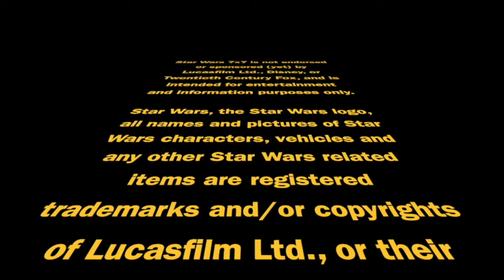THE ACOLYTE Rewatch: The Acolyte (8) | Star Wars 7×7 Episode 3,677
In the final episode of our Acolyte rewatch, we'll discuss what Osha brought with her into that helmet; the helmet's potential connection to the Brendok witches (and one in particular); why Sol really wants to talk to the Jedi High Council (it's not to confess!); and much more, including an announcement about season 1 of this podcast. Punch it!

For the price of a cup of coffee each month, you too can support the independent creator who’s been making it for nearly ten years

And may the Force be with you, wherever in the world you may be.